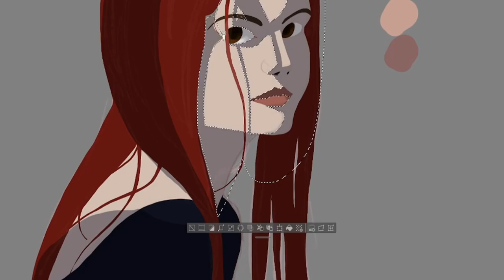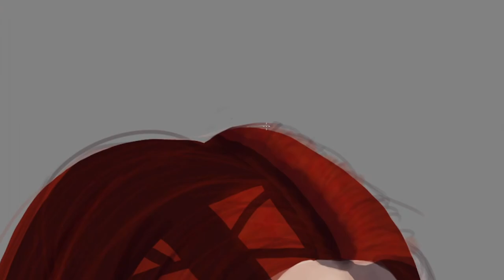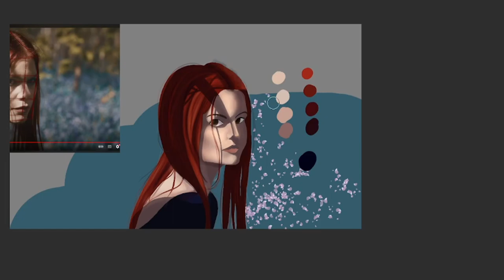Speed Paint - Girl from the forrest (Music video Blackbriar - Cicada )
hey there!
When i saw this artist Blackbriar with they new song Cicada i was in love how they created it so i wrote to them and told them that i would love to draw some one the sceens there was in the video and they was so kind and write back to me and told me that they will love to see some of my draws so this is just one of those 2 i chose to do i really hope u guys like this one and same with the next one there will come

please sebs and leave a comment Maybe a thump up if you enjoy it Thank💙